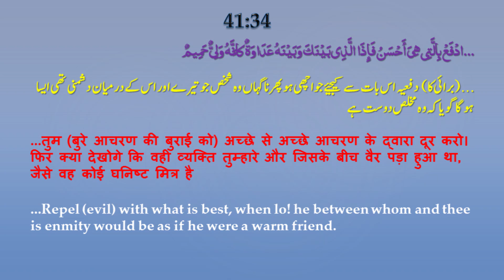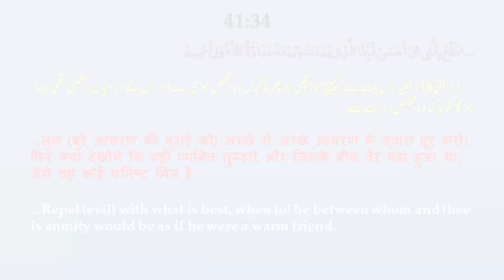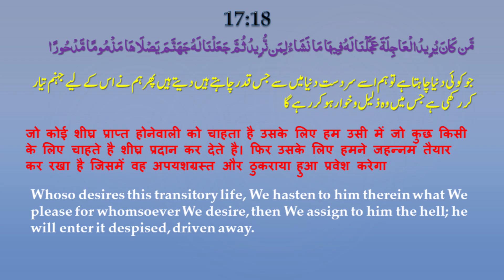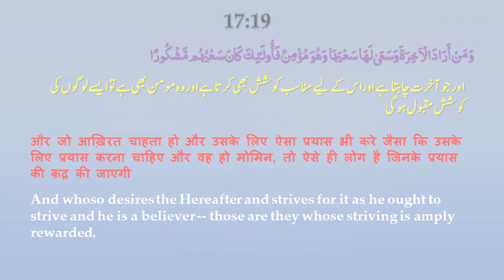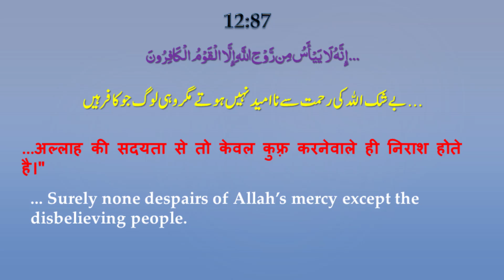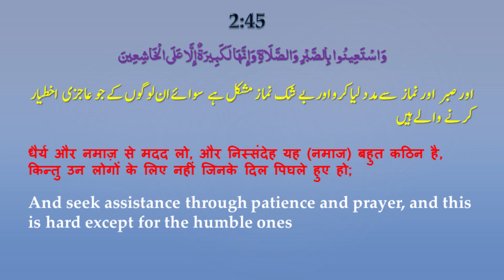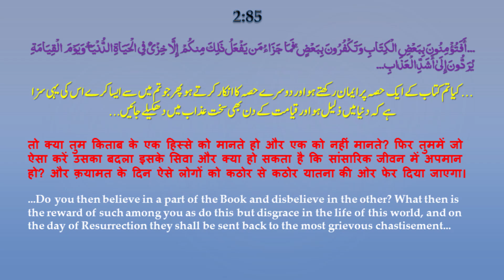Anger problems in youth and its cure in Qur'an | युवा पीढ़ी में गुस्सा और कुरान में उसका समाधान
Share this Jumma Khutba

نوجوانوں میں غصہ اور قرآن سے اس کا حل